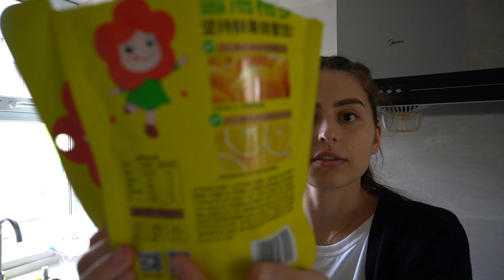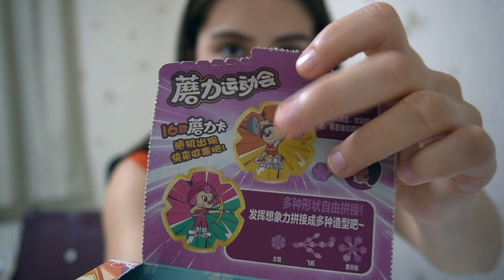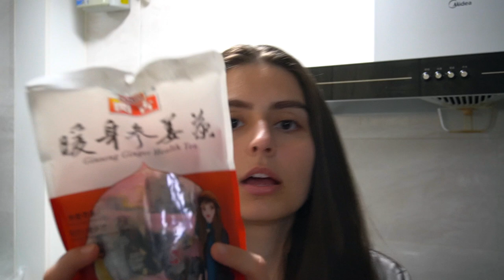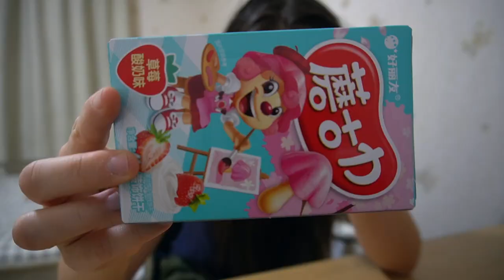trying Chinese snacks and drinks while living in China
now... I cannot guarantee that all these snacks are Chinese... odds are that they are not (especially the mushroom-shaped chocolates... I'm pretty sure those are Japanese), so this is a 'snacks I bought in China' video. Also, these clips are not in order because I forgot the order... oops.

Chapters:
0:00 Preview
0:17 snack 1
4:22 drink 1
6:31 snack 2
9:04 drink 2
11:14 drink 3
12:37 snack 3
16:14 snack 4
18:24 drink 4
23:05 snack 5
25:53 snack 6
30:06 Outro